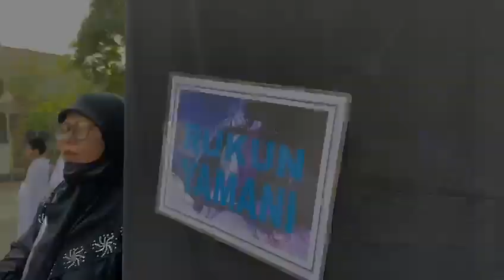Manasik Haji SD Islam Darussalam